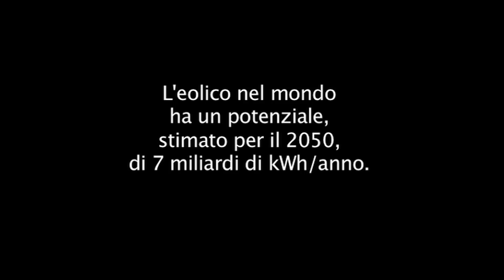Fate girare le pale (Energy Revolution)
L'energia eolica ha un potenziale stimato per il 2050 di 7 miliardi di kWh/anno.
Tre volte superiore all'energia elettrica prodotta da tutte le centrali nucleari in funzione.
Il futuro del pianeta si costruisce da oggi.
Operiamo la rivoluzione energetica
promuovendo l'efficienza
e le energie rinnovabili.